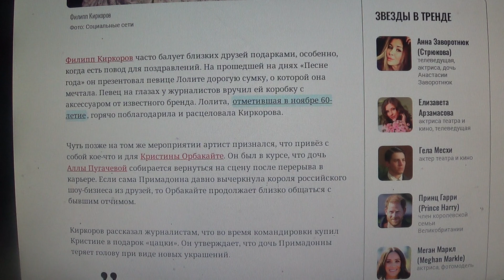Киркоров приготовил для Кристины Орбакайте подарок